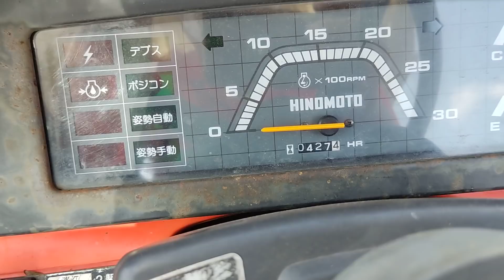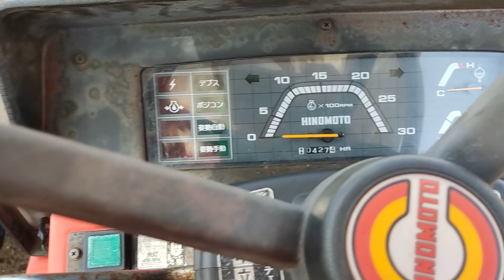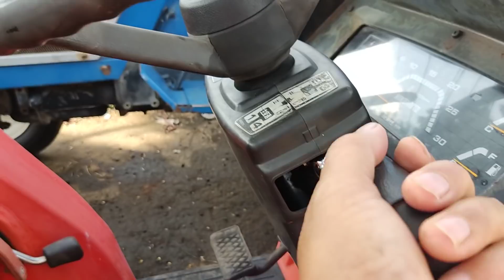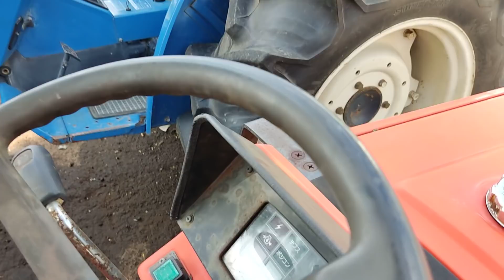Máy cày hinomoto N198 bán tại nông cơ trí linh số điện thoại trong phần mô tả.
ĐC : Long Khánh Đồng Nai.